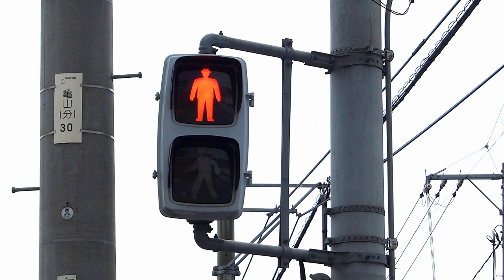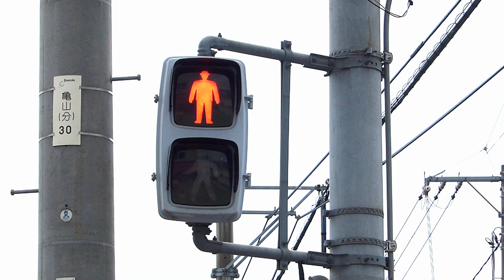U形歩行者用 (PLA-PVUD 2005.2 京三製作所) 倉敷市加須山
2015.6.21　晴　※Lumix DMC-FZ200　信号機

岡山県倉敷市加須山

U形歩行者用交通信号灯器
仕様書番号 警交仕規 第219号 版3
形式 : PLA-PVUD　　  製造番号 : Z18171
製造 : 2005/2 (H17)　 ㈱京三製作所